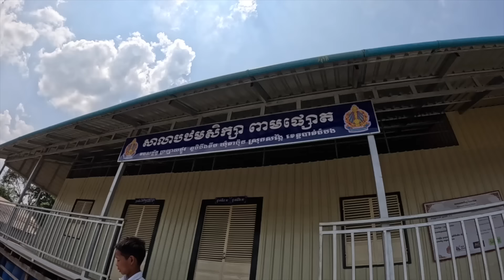Donated School Supplies For 300 Needy Students In Battambang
Thank you so much for your support!